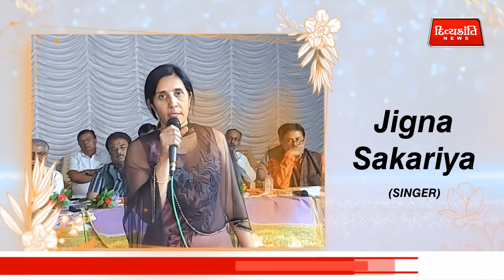KNOW YOUR ARTIST || KALAVRUND ART GROUP || SRI MARU KANSARA SONI SAMAJ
TIME STAMP
00:00 INTRO
01:05 PURVA SONI (Satyam Shivam Sundram)
02:23 REEYA BARMEDA  (Bharat Natyam & Kathak)
03:46  ASHNA BARMEDA (Bharat Natyam)
05:09 MANSI SONI (Mahendi Artist)
06:35 POOJA KATTA (Singer, Dance, Writer, Sketh Art) Song" Dil Di Ya Gallan.."
08:45 JAY SONI  (Painting)
10:19  MAHESHBHAI SONI  (Painting)
11:44 KIRAN JANAKBHAI SAKAIYA ( Handicraft)
12:59  PARTH KANSARA (Wild Life Photography)
14:39 ARMI BARMEDA (Painting)
15:44 VEERA KETANBHAI SONI (Drawing)
16:42 DIYA NILESHBHAI KATTA (Drawing)
17:24 VAINAVI MAHENDRABHAI SONI (Drawing)
18:26 NIDHI SONI (Flute Plaing)
20:40 MINAXIBEN KATTA (Handicraft)
22:18 KEVAL KATTA (Cube Art, Public Speaking, Founder
23:46 SHREYA KATTA (Painting)
24:47 YAMISHA SONI (Painting)
25:42 SUHANI VISHAPARMAR (Drawing & Mahendi Art)
26:33   DIPIKA SONI ( Handicraft)
27:18 MEERA SONI (Handicraft)
28:02 Dr. Princy (Singer) 'Kasumbino Rang.."
30:16 MOHANBHAI MEVCHA
31:09 SEEMA JITEN SOLANKI (Sketch Art)
32:10 BHOOMI J. SOLANKI (Craft & Crape Work, Fabric Painter)
33:26 URVI HARSHADBHAI KATTA (Handicraft)
34:07 GOHIL RUDRAKSHI JITENDRABHAI (Sketch Art)
34:51 REEVA BARMEDA (Dancing)
35:52 REENU BUDHBHATI (Dancing)
37:09 DEVANSHI RAJESHBHAI PARMAR (Paining)
37:49 DAKSHABEN MANISHBHAI BUDHBHATTI (Handicraft)
39:05 JEEL KATTA (Singer)
40:06 SMIT TARUNBHAI SONI (Drawing)
40:45 BUDHBHATTI KISHAN (Painting)
42:03 JIGNA SAKARIYA (Singer) "Dil Hai Ki Manta Nahi"
43:46 VAIDESHI JAYESHBHAI BUDHBHATI (Drawing)
44:29 ANITA RAMESHBHAI SONI (Rangoli Art)
44:09 TWINKLE RAMESHBHAI SONI (Handricraft)
46:00 KISHAN KATTA (Singer) "Zanka Zanak Baje Payaliya"
48:22 BUDHBHATI VISHVA (Sketh Art)
49:00 DHRUV BARMEDA (Sketch Art)
49:48 PRIYA ANKIT PARMAR (Mrs Valsad)
50:57 PRAVIN SONI (Snger) "Taro Mei Sajke.."
52:13 DEVANG PARMAR (Music Player)
53:17 BHAVIN GOVINDBHAI SONI (Wrinter)
54:02 KISHORBHAI SONI (Singer) "Hai Zindabi Itni Khubsurat..."
55:12 HITESHBHAI BIJLANI (Singer)
56:20 KULDEEP SAKARIYA (Jwellery Art)
57:06 HARISHBHAI JETHALAL SOLANKI (Silver Art)
58:15 PRAKASHBHAI KANTILAL KATTA (Singer)
59:26 ASHISH KANSARA (ROGAN ART)
01:00:35 KEVAL MAHENDRABHAI SONI (Gazal Writer)
01:01:52 BUDHBHATTI BHAVIN GOVINDBHAI (Mentalist)
01:03:18 MAHEK SONI (Singer, Mahendi Art) "Ek Pyar Ka Nagama Hai..."
01:04:36 SURESH BIJLANI ( Singer) ' Jina Yaha Marna Yaha..."
01:06:27 DEVANG PARMAR (Wild Life Photography)
01:07:35 JAYDEV BUDHBHATTI (Journalist, Rangoli Art)

01:10:26 COVERAGE OF EVENT
01:12:13 INTERVIEWS